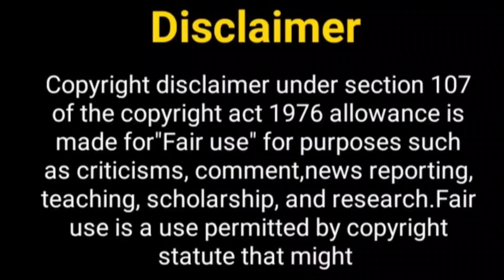इमली और आर्यन फिर से......? Sumbul Tauqeer New Show | Fahmaan Khan New Show | Sumaan | Arylie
Hello Everyone

boyfriend of Sumbul Tauqeer